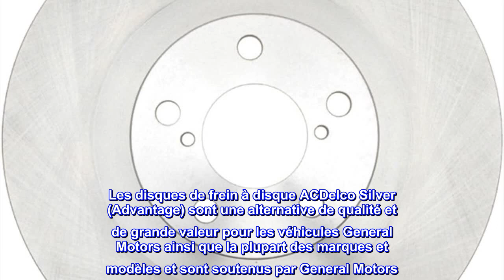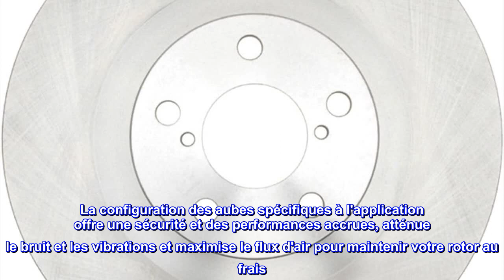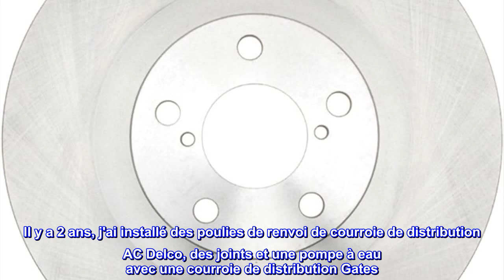Bon produit - ACDelco Silver 18A1340A Rotor de frein à disque avant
Fabriqué avec plusieurs alliages pour une dissipation thermique et des performances améliorées
Mill-équilibré pour un bon fonctionnement du rotor ; aucun poids supplémentaire n'est nécessaire
Qualité validée pour une métallurgie appropriée et une épaisseur de plaque de frein correcte
Rayon arrondi pour plus de solidité
Certaines pièces ACDelco Silver peuvent apparaître auparavant sous le nom ACDelco Advantage
Valeur économique avec une qualité fiable
Pour les véhicules General Motors ainsi que la plupart des marques et modèles
Les disques de frein à disque ACDelco Silver (Advantage) sont une alternative de qualité et de grande valeur pour les véhicules General Motors ainsi que la plupart des marques et modèles et sont soutenus par General Motors. Ces rotors fournissent une puissance de freinage fiable du véhicule. La configuration des aubes spécifiques à l'application offre une sécurité et des performances accrues, atténue le bruit et les vibrations et maximise le flux d'air pour maintenir votre rotor au frais. Ils présentent également une finition rectifiée non directionnelle qui minimise les variations d'épaisseur et aide à prolonger la durée de vie des plaquettes de frein. Ces disques de frein à disque fiables offrent une qualité à un prix économique. Les pièces ACDelco Silver (Advantage) sont un bon choix pour de nombreux véhicules sur la route aujourd'hui. Certaines pièces ACDelco Silver peuvent apparaître auparavant sous le nom ACDelco Advantage.
Prix, équipement, fabricant
En règle générale, je n'écris pas de critiques, mais j'ai décidé de le faire cette fois. J'ai acheté et installé un ensemble de rotors AC Delco pour l'avant d'une Subaru Outback 03 et ils étaient parfaits. Je suis tellement content qu'AC Delco se soit étendu à d'autres modèles. Ces rotors étaient bien emballés et bien huilés. Un peu de nettoyage des freins pour les essuyer, les installer avec un nouveau jeu de plaquettes Wagner et ce véhicule s'arrête en douceur comme de la soie. Il y a 2 ans, j'ai installé des poulies de renvoi de courroie de distribution AC Delco, des joints et une pompe à eau avec une courroie de distribution Gates. Cela s'est également parfaitement passé. Je suis fan d'AC Delco et j'utilise leurs produits dès que je le peux.